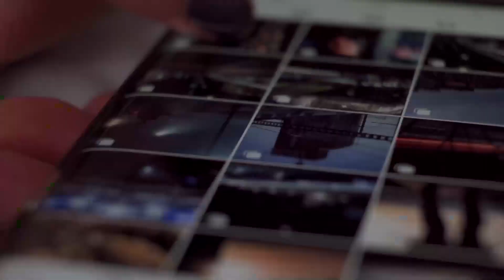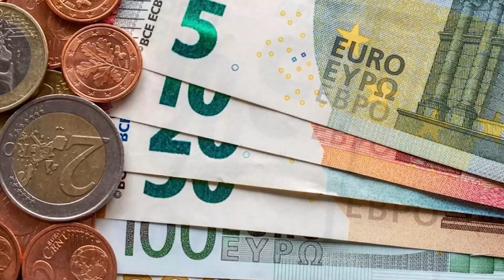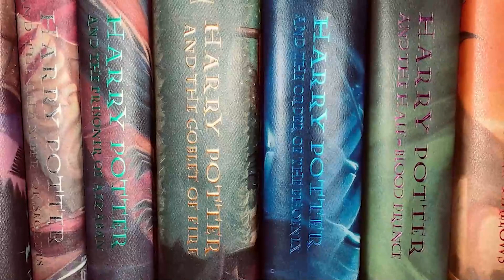Best Autumn Destinations in Europe - Holidays Travel Plans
Welcome to our autumn trip to Europe! In this video, we'll take you on a journey to some of the best destinations to visit during the beautiful autumn season.

We start off in Turin, Italy, where the leaves on the trees turn from green to a beautiful spectrum of gold, red, and orange. As we walk through the charming streets of Turin, we'll experience the vibrant and bustling atmosphere of the city during autumn, enjoying the local gastronomy and wines.

Next, we'll head to Barcelona, Spain, where the warm weather lingers in the fall, and the crowds of tourists have thinned out. In this beautiful city, we'll visit the many cultural sites and landmarks that make Barcelona such a beloved destination and sample some of the city's delicious cuisine.

Finally, we'll travel to Edinburgh, Scotland, where the fall season turns the city into a picturesque, magical wonderland. As we explore the winding alleys and stunning architecture, we'll take in the colorful foliage and experience this enchanting city's rich history and culture.

So come along with us on our autumn trip to Europe and discover some of the most beautiful and exciting destinations to visit during this magical season. You won't be disappointed!

00:00 - Our Autumn Trip to Europe
00:54 - Turin
03:01 - Barcelona
04:54 - Edinburgh